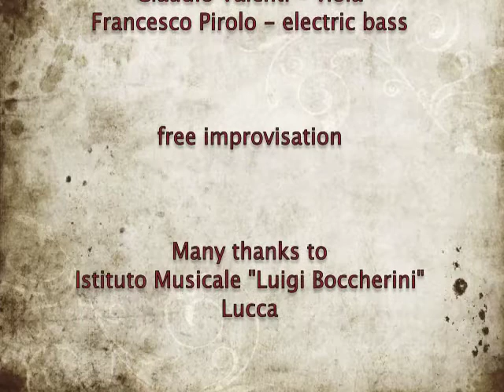Music In Motion 90 - 10.07.2014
free improvisation

Many thanks to Istituto Musicale "Luigi Boccherini" - Lucca